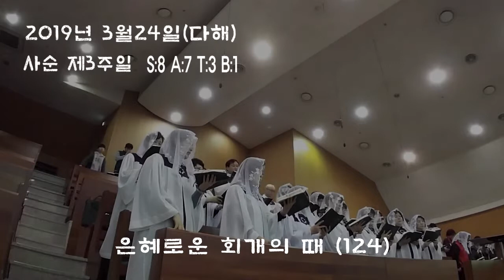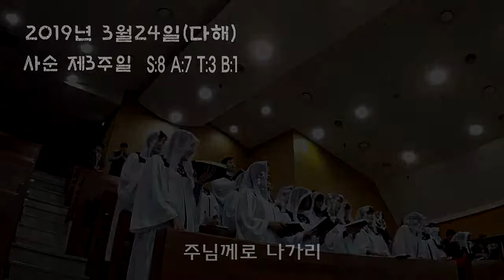은혜로운 회개의 때 - 가톨릭성가(p124)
2019년3월24일
갈현성당 교중미사
하상성가대(S:8 A:7 T:3 B:1)